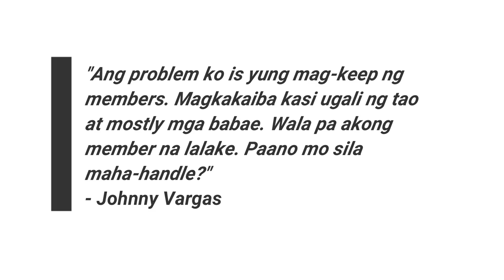PANO MAG KEEP NG BABAE SA NETWORKING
🔴 How I Made My First Million at the Age of 23?